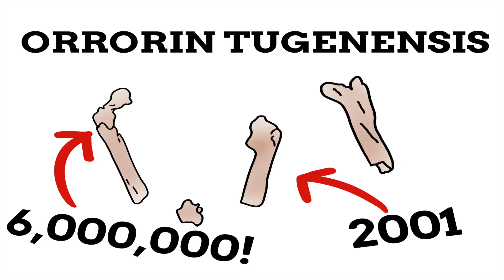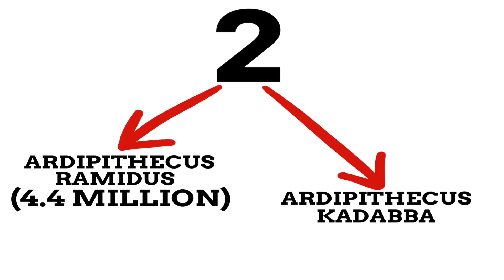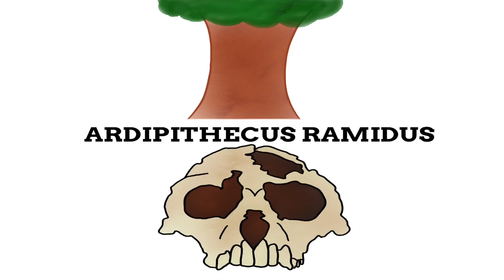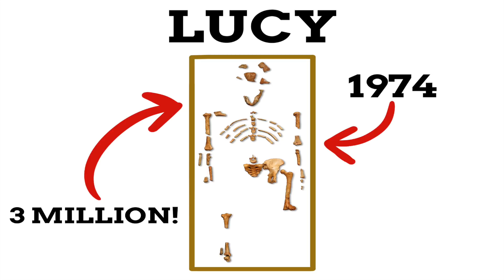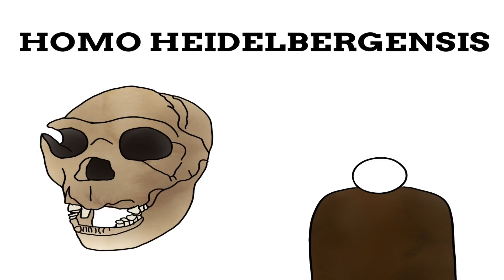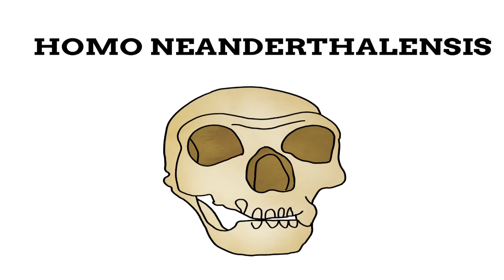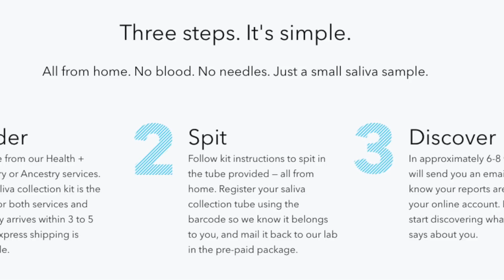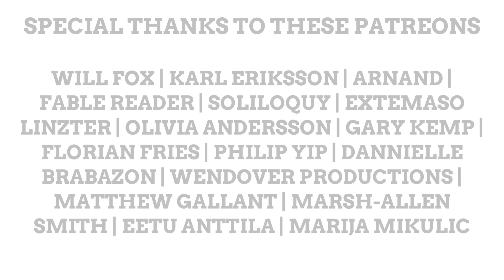How Did We Name Prehistoric Humans?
Thank you to all these Patrons for supporting the channel!

PHOTO SOURCES
People: Monique72
Darwin: Julia Margaret Cameron
Chimpanzee: Ikiwaner
Lucy: 120
Donald Johanson: Courtesy of Donald Johanson personally
Stone Tools: US National Service Parksd
Heidelberg: Jean Ibrahim
Neandertal: Udolon
Manhattan: King of Hearts
Mock Moon Landing: NASA
Asparagus: Ryan Freisling